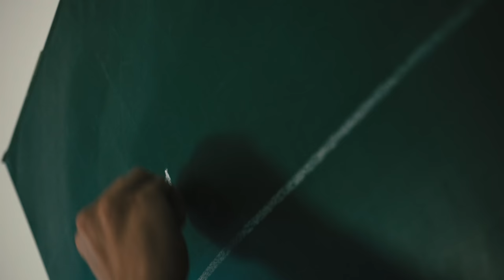TRAILER| Art movie | # thin border | Peter Pupik / Vlado Straka